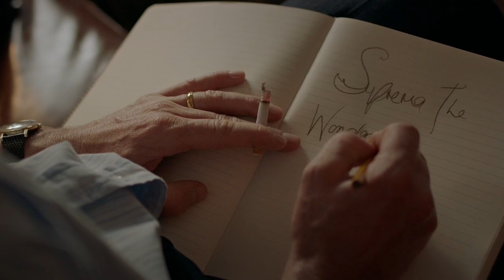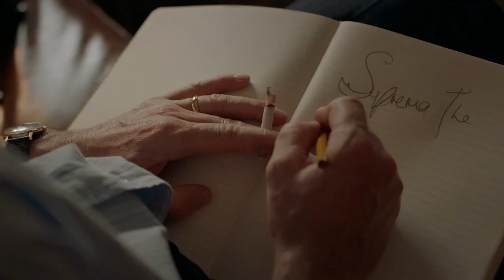The story of a couple and their mistress inspired the creation of Wonder Woman.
Wonder Woman was conceived in 1941 by Dr. William Marston, a Harvard psychologist and inventor who also contributed to developing the current lie detector test. Marston had a polyamorous relationship with Olive Byrne, a former pupil who became an academic, and his wife Elizabeth, a psychologist and inventor in her own right. Because Elizabeth and Olive's feminist ideas were implanted in Wonder Woman from the moment she was created, their bond was essential to her formation.